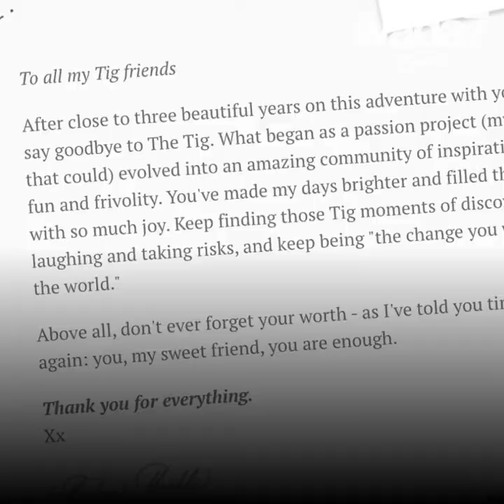Harry et Meghan quittent la famille royale...mais qui est-elle?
Les deux amoureux quittent le royaume ! Mais qui est cette femme qui a changé la vie du prince ? Découvrez avec nous le portrait de Meghan Markle l'ex Duchesse de Sussex   🤴🏼👸🏽👑🇬🇧